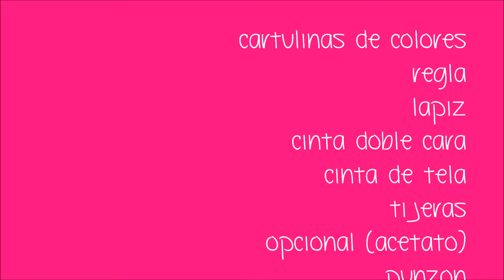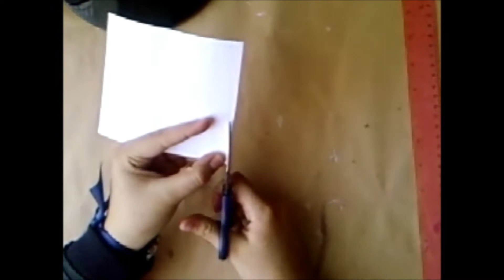Caja irregular para regalos-box idea DIY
espero les guste la idea!

cancion:  Law  Talons aiguilles.